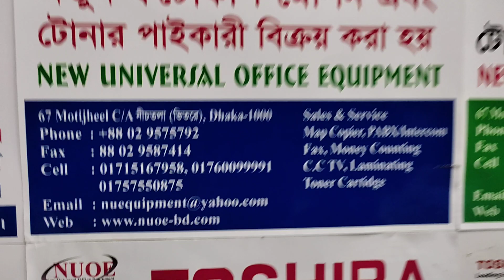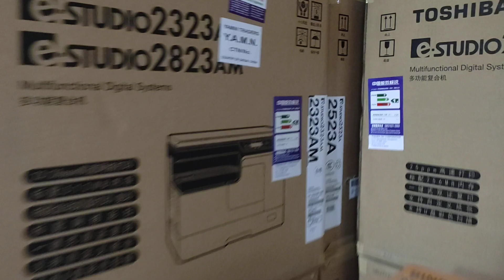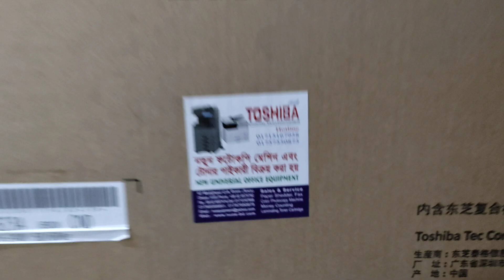Photocopiers Suppliers importer wholesaler new universal office equipment 2523AD 01757550875